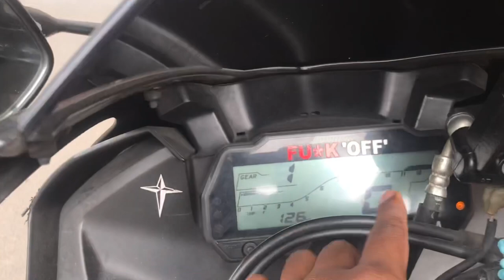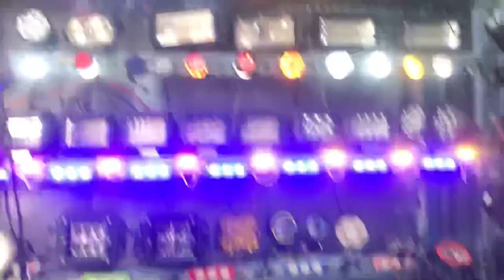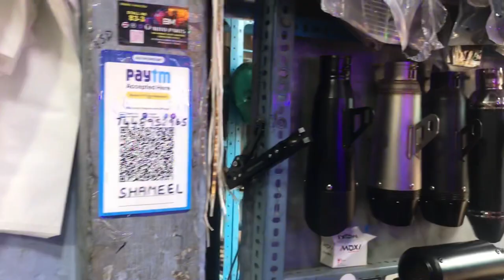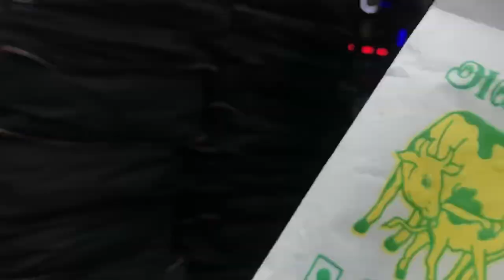R15 DB killer silencer🤑by#silencer